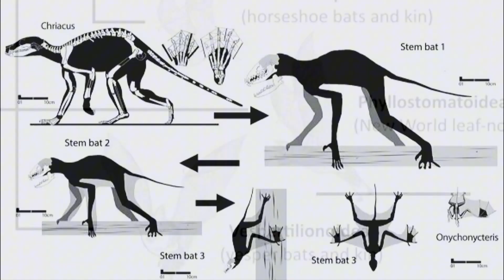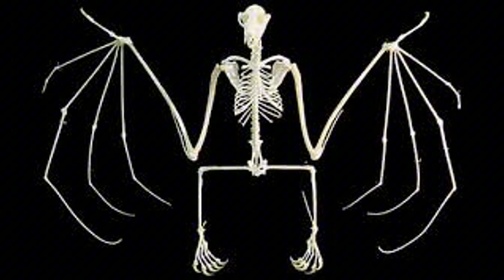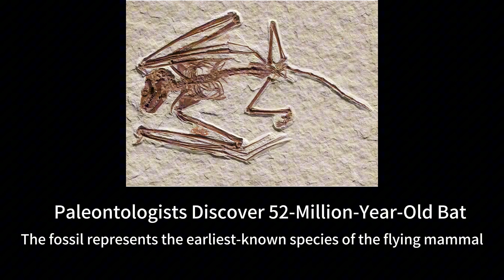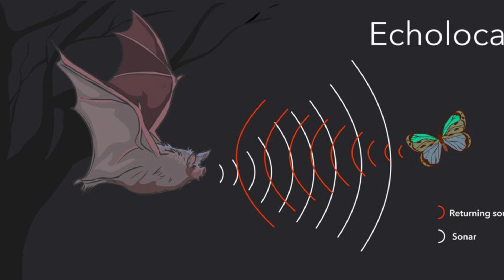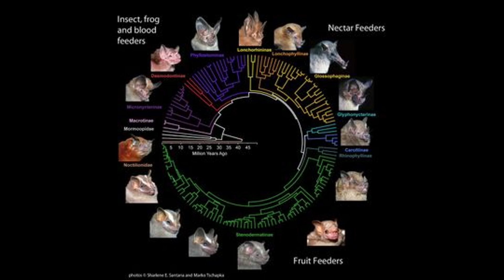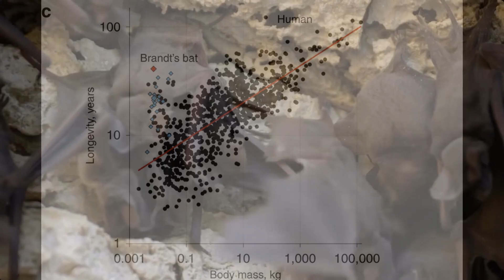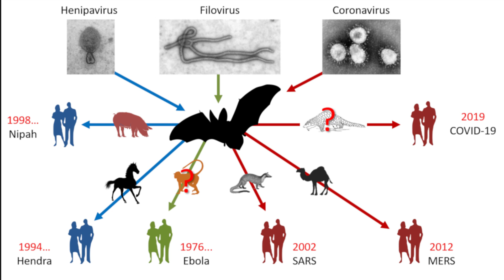Bats, The Familiar Yet Mysterious Rulers Of The Night. | Evolution Story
Based on fossil records, morphology, and molecular biology evidence, bats (Chiroptera) can be divided into three groups: bats that emit ultrasound using their mouths (Yangochiroptera), bats that do not use echolocation (Pteropodoidea), and bats that emit ultrasound using their noses (all other bats, which are closely related to Pteropodoidea and may represent a paraphyletic group).

There are three potential hypotheses about their evolutionary relationships (these are my own summaries and may not be entirely accurate, but they serve as a starting point for discussion):

Non-Echolocating Ancestor Hypothesis:
Bats originated from a common ancestor capable of flight but not echolocation. This ancestor quickly split into two lineages, with one lineage rapidly developing echolocation and the other continuing to rely on vision. However, within the vision-using lineage, only one group maintained its reliance on vision, while the others eventually adopted echolocation. (Recent studies suggest that Pteropodoidea retain remnants of echolocation structures, which challenges the longevity of this hypothesis.)

Echolocating Ancestor Hypothesis:
Bats originated from a common ancestor that could both fly and echolocate. This ancestor rapidly split into two lineages, each adopting different methods of producing ultrasound. Within the lineage that uses mouth-generated ultrasound, a subgroup reverted to relying on vision, evolving into the Pteropodoidea.

Independent Flight Origins Hypothesis:
Bats independently developed flight capabilities in the northern and southern hemispheres. Northern hemisphere bats consistently utilized echolocation from the outset, whereas southern hemisphere bats had a less developed echolocation system. Consequently, a subgroup in the southern hemisphere reverted to relying on vision, evolving into the Pteropodoidea.